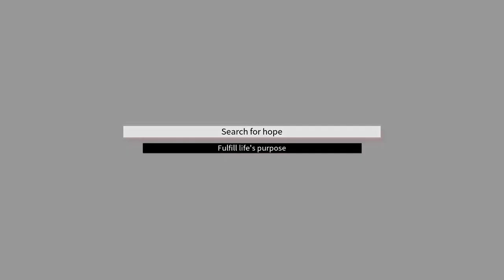Daemon x Machina Final Boss (Spoilers)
I feel like i used a very cheesy build to kill this thing but this boss was hard af.